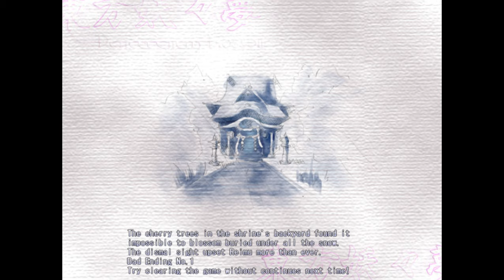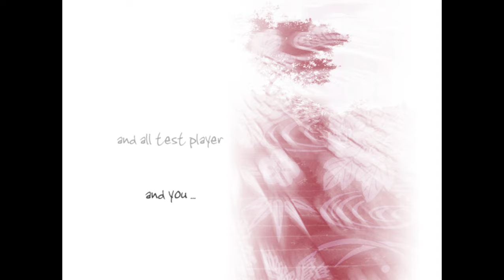ROOT PLAYS | Touhou Youyoumu ～ Perfect Cherry Blossom